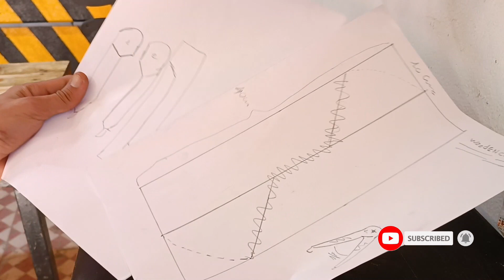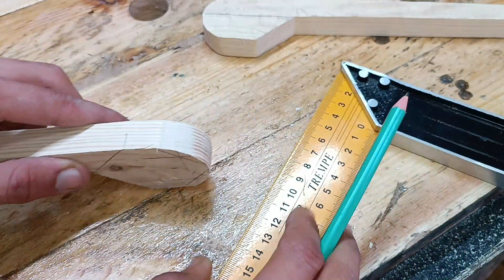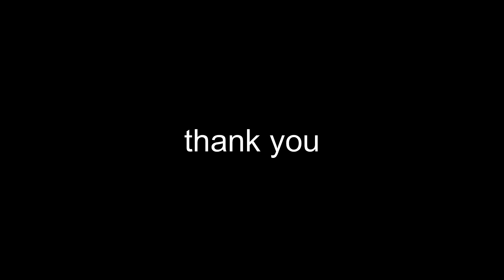DIY wooden compass (Make your own equipment)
There are other ways to make wooden compass But this is the best and easiest way